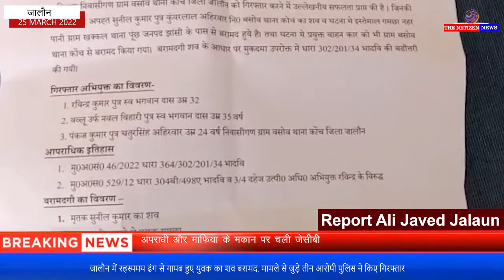जालौन में रहस्यमय ढंग से गायब हुए युवक का शव बरामद,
जालौन के कोच सर्किल क्षेत्र में बीते 4 दिन पहले रहस्यमय ढंग से गायब हुए 19 वर्षीय युवक सुनील का शव पुलिस ने बरामद कर लिया!